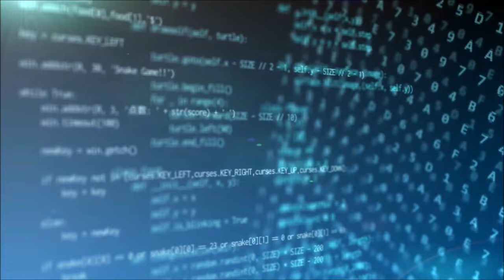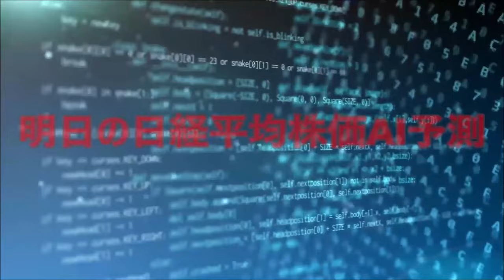明日の日経平均株価予測【2024年4月25日】